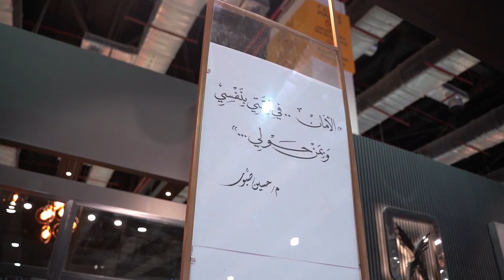AL Ahly Sabbour's Booth at The Real Gate Exhibition 2021